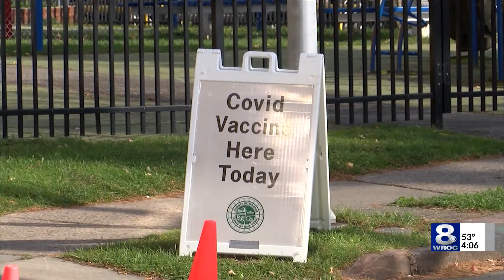Bello proposes $1.28 billion 2022 budget to ‘bring Monroe County back’